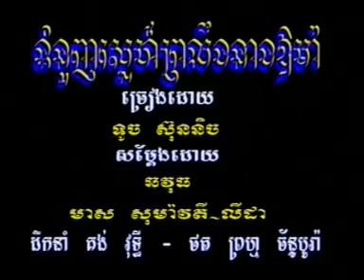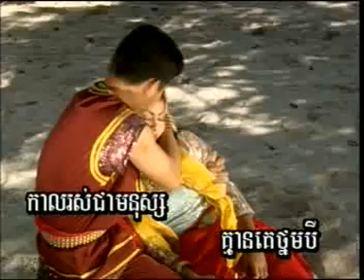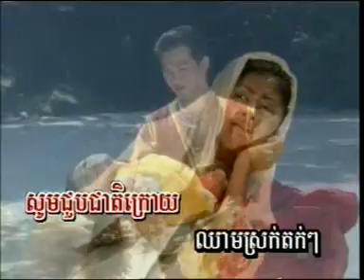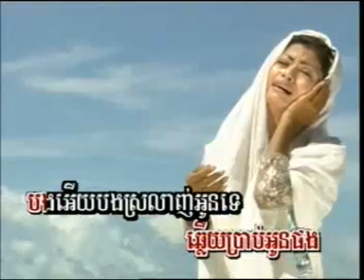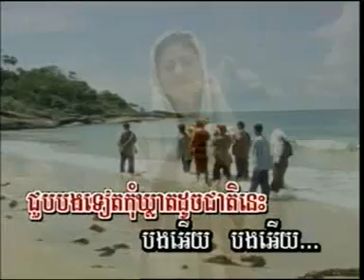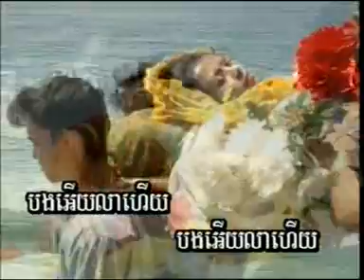ទំនួញស្នេហ៏ព្រលឹងនាងឱម៉ា ច្រៀងដោយ អ្នកនាងទូចស៊ុននិច